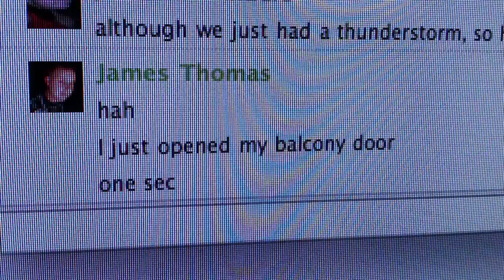Balcony door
Door